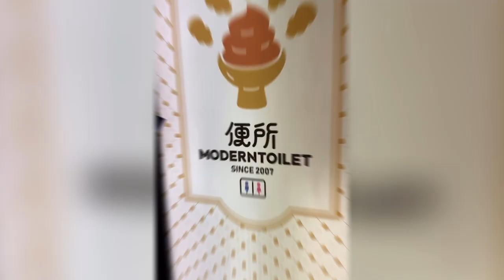VLOG#8: TAIWAN TRAVEL VLOG 2020 I Just Hannah Millares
Le'ts be friends!!